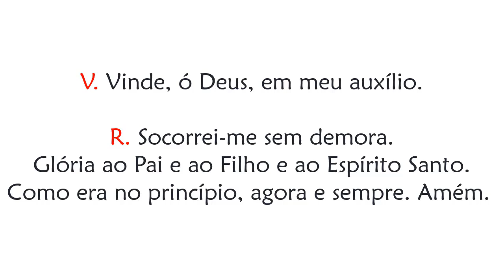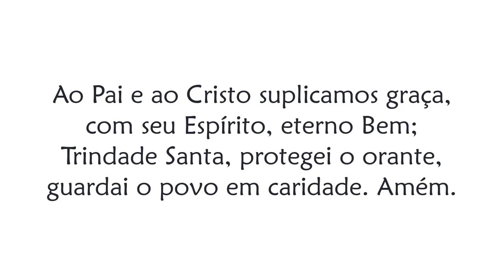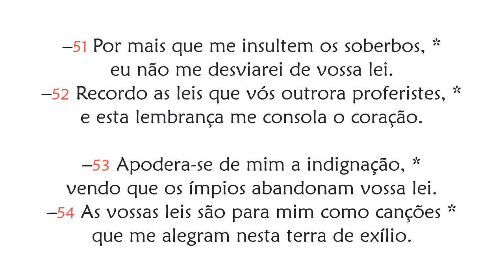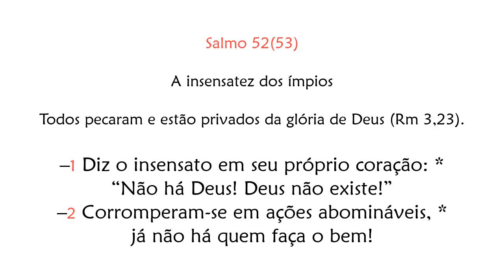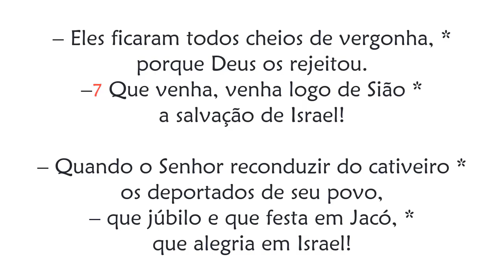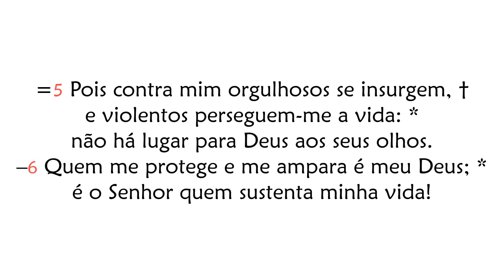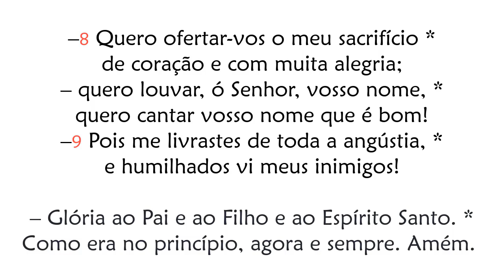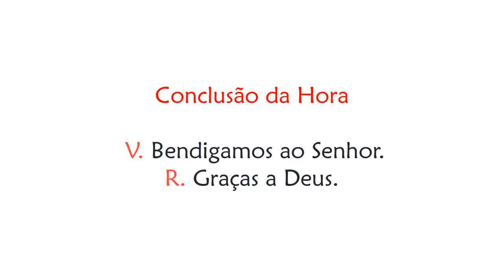Hora Sexta de Terça-feira da 2ª Semana da Quaresma (Oração das Doze Horas)